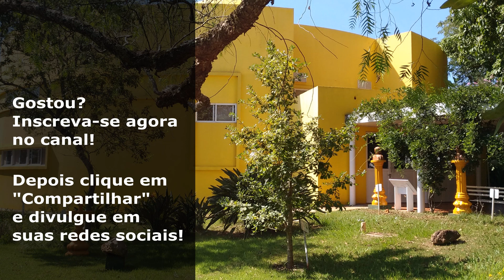Conscienciologia - Poltergeist Na Infância: Como Lidar?